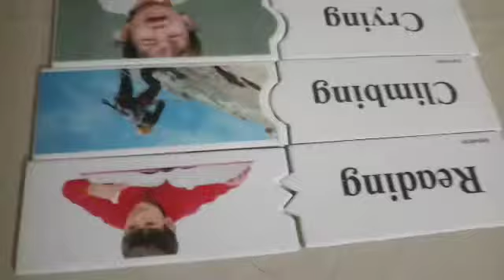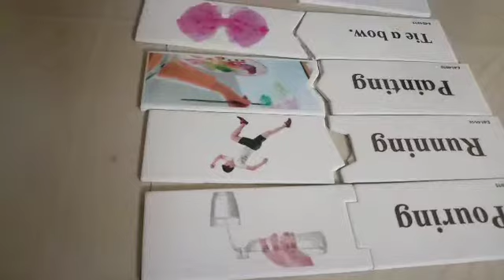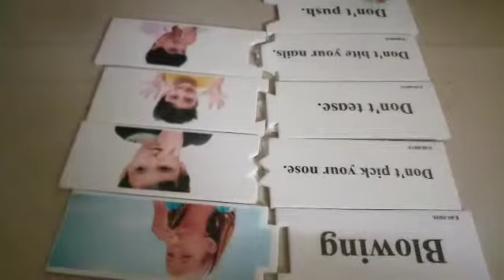Match the picture